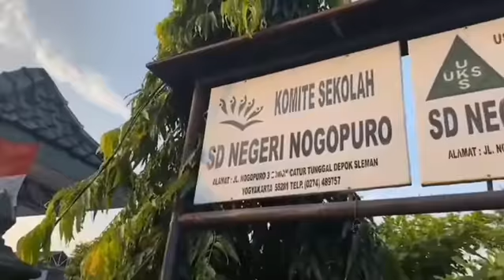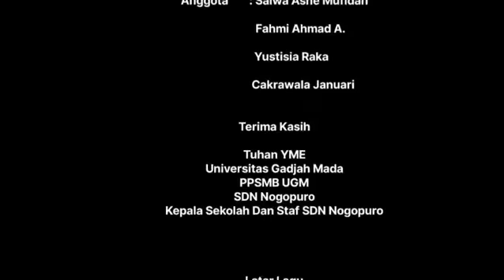Action Plan PPSMB 2022 - Koesnadi Hardjasoemantri 06A - Mengatasi Desertifikasi Melalui Kreatifitas